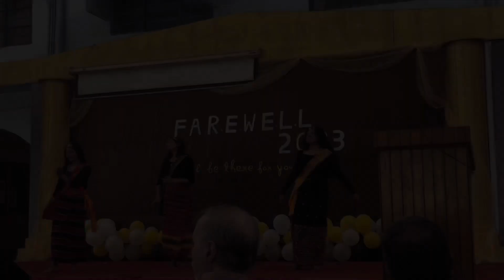Department FAREWELL| Don Bosco University Assam